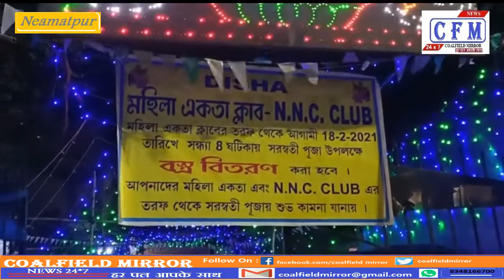CoalField MirroR : यौंकर्मियों के लिए महिला एकता संघ की स्थापना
कुल्टी थाना के नियामतपुर फाड़ी अंतर्गत दिशा में यौन कर्मियों द्वारा महिला समिति भवन का उद्घाटन किया गया साथ ही 500 जरूरतमंद महिला व लोगों के बीच चादर एवं नाश्ता वितरण किया गया जिसका शुभारंभ एनएनसी क्लब एवं दिशा महिला समिति द्वारा किया गया। मौके पर दिशा महिला समिति के शांति बेनरजी ने बताया कि हम लोग दिशा एनएनसी क्लब एवं दिशा महिला संगठन हर परिस्थिति में यहां के महिलाओं एवं लोगों के साथ खड़े रहते हैं लॉकडाउन के दौरान भी हमारे एन एन सी क्लब एवं महिला संगठन द्वारा जरूरतमंद लोगों की लगातार सहायता की जा रही थी और हमेशा ही हर त्यौहार हर मौसम में जरूरतमंद लोगों के बीच वस्त्र खाद्य सामग्री या आर्थिक मदद जैसी सहायता की जाती है और भविष्य में हम लोग इसी तरह हर किसी की मुश्किल परिस्थिति में उनका सहयोग करते रहेंगे और आज हम लोग बहुत खुश हैं कि यहां सरस्वती पूजा के अवसर पर जरूरतमंद लोगों के बीच 500 चादर एवं नाश्ता वितरण किया जा रहा है साथ ही आज हम लोगों के लिए महिला समिति भवन का उद्घाटन भी किया गया है। मौके पर मौजूद थे एनएनसी क्लब के गौतम विश्वास, संजय सिंह, दिलीप मिश्रा, चांद शेख, बाबू मिश्रा, एवं महिला समिति से रीना विश्वास, संध्या मिश्रा, दीपा सिंह, जूली बेगम, पूर्णिमा शेख उपस्थित थे।

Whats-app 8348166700